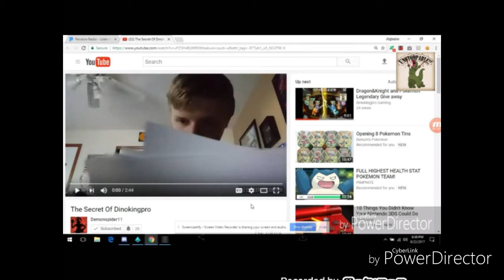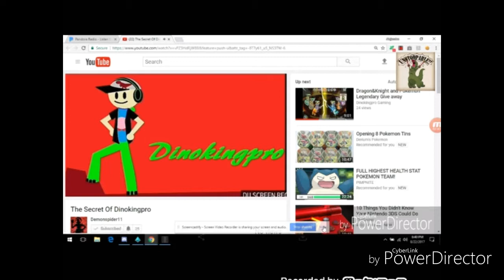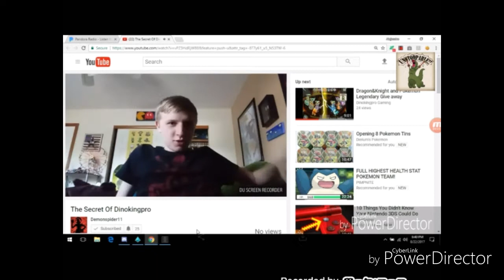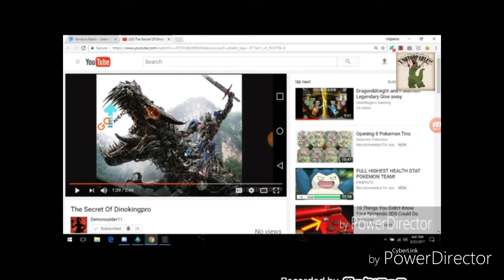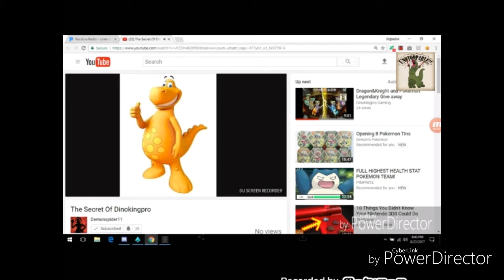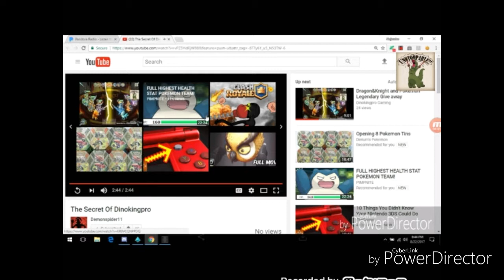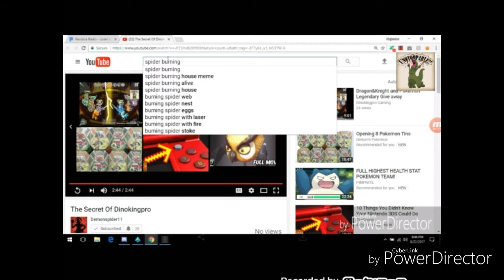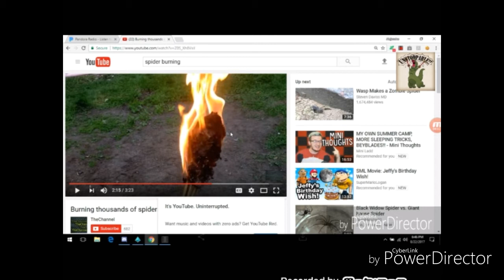Reaction to Demonspider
Hope you enjoy give demonspider some support to